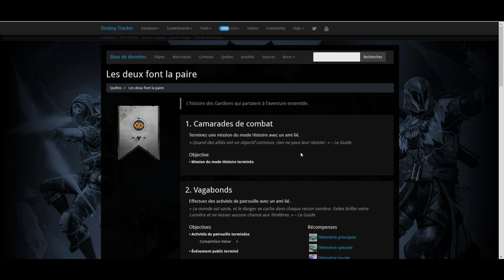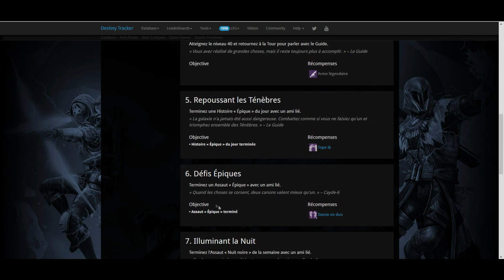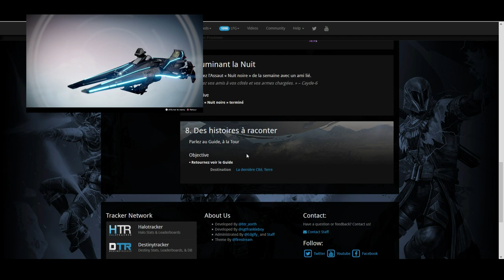[DESTINY] Les étapes de la quête de parrainage !! oh que c'est long.....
★ Dans cette vidéo : Les étapes de la quête de parrainage   ★
 ♡ Open Me ♡

★ Enjoy, Life Is Just A Game ! ★